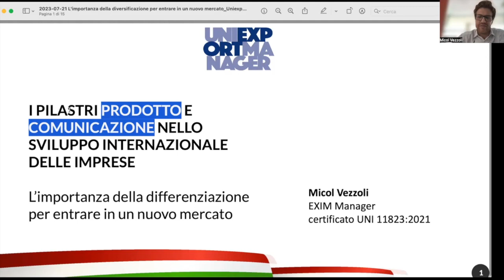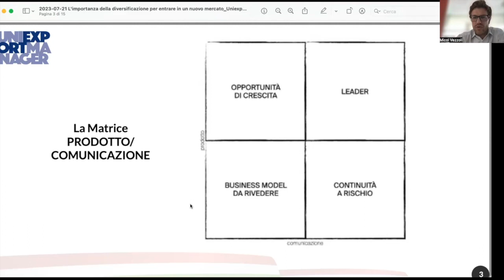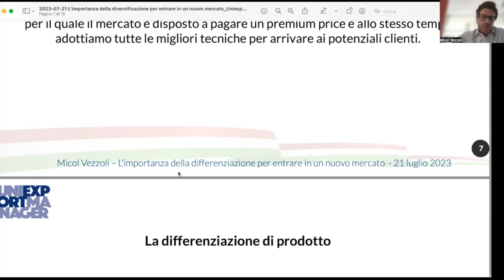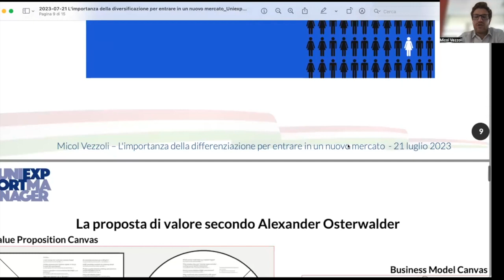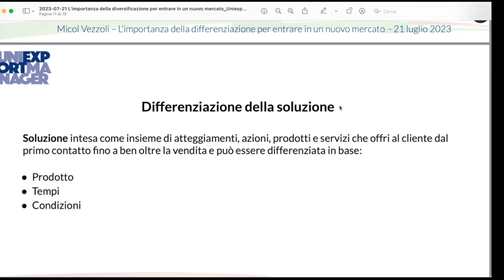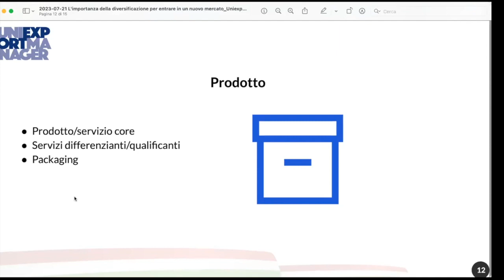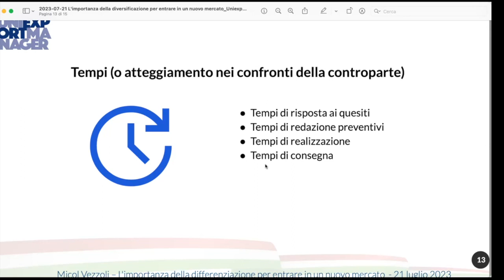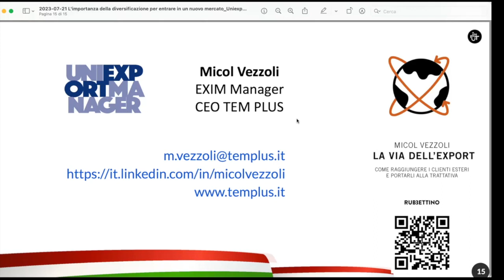Micol Vezzoli - L’importanza della differenziazione per entrare in un nuovo mercato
Nel Digital Talk Uniexportmanager del 21 luglio affronteremo questo tema
I pilastri prodotto e comunicazione nello sviluppo internazionale d'impresa.
Lo affronteremo da due diverse prospettive, con i nostri due relatori.
Questa la scaletta del Talk:
h. 16.00 Presentazioni delle attività e finalità degli incontri Uniexportmanager, a cura di Saverio Aprile, Docente Uniexportmanager e autore di diversi libri sull'export, pagamenti internazionali, incoterms e internazionalizzazione.
h.16:10 Micol Vezzoli (Co-Founder & Partner di TEM PLUS) Focus Intervento: L’importanza della differenziazione per entrare in un nuovo mercato.
h.16:25  Lucilla Rizzini (Founder & Director of Operations fi Ellecubica). Focus Intervento: I cluster culturali e il loro impatto sulla comunicazione internazionale.
16:40: Q&A, il dibattito tra pubblico e relatori a cura di Saverio Aprile e Giovanni Pecorari. Sondaggio e palinsesto di Giovanni Pecorari. Gestione video Claudio Massimo Onorato.
NB: E' possibile inviare le proprie domande al team Uniexportmanager per poter dare risposte coerenti con i temi più interessanti per i partecipanti al webinar. Potrete porre le domande sulla pagina Linkedin dell'associazione, nel gruppo Linkedin UNIEXPORTMANAGER MercatiEsteri o sulla email o . Oppure direttamente nella chat durante l'incontro.

PROFILO DEI PARTECIPANTI
Associati UNIEXPORTMANAGER, imprenditori di Piccole e Medie Imprese interessati all'export, CEO, Responsabili vendite, Reti di Imprese, Associazioni di categoria e associazioni di Imprenditori.
L'evento è organizzato dallo staff di coordinamento di Uniexportmanager: Marco Piva, Giovanni Pecorari e Giuseppe Vargiu.